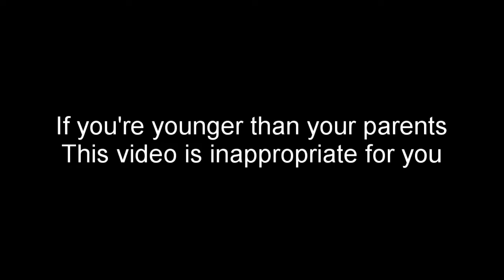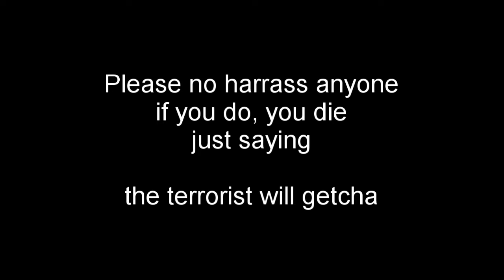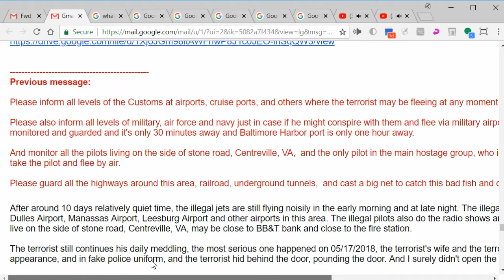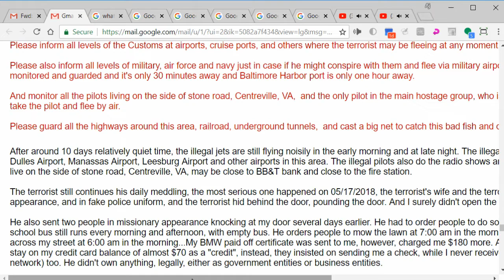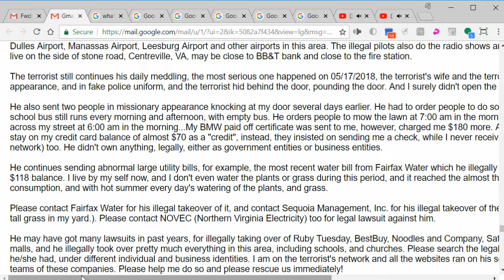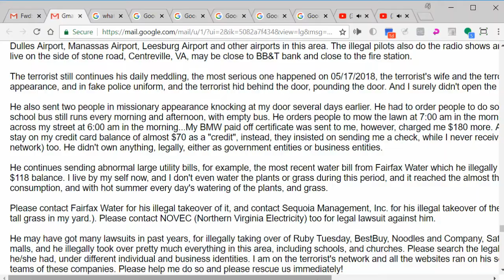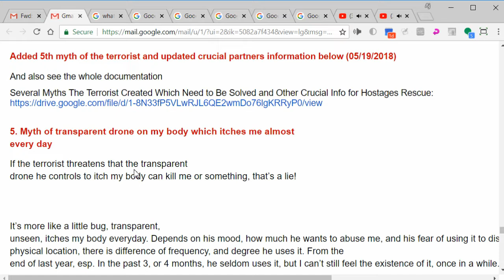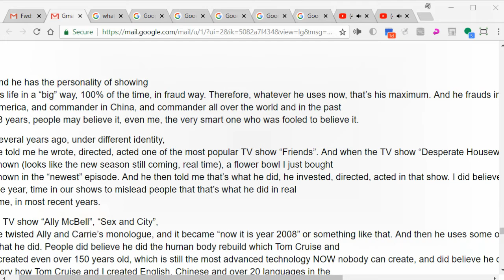Terrorism hidden in my America | Zhang Files #1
Spam mail the only way we know how.

Finally a Tuesday rolled around. Its been a long time since we had one of those. So happy Tuesday.

New video format, so let me know what you think.

Working on another thing.

   Actually working on Facebook now

Pleas sibscribble for ya boi

If anyone is reading this, I'm being forced to upload content. I'm being held hostage by the terrorist in Chantilly Virginia.